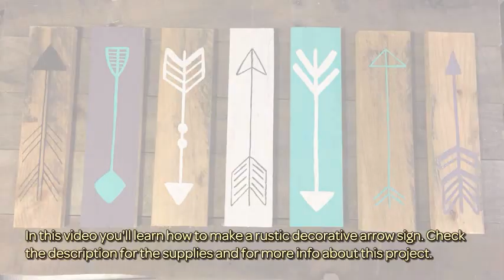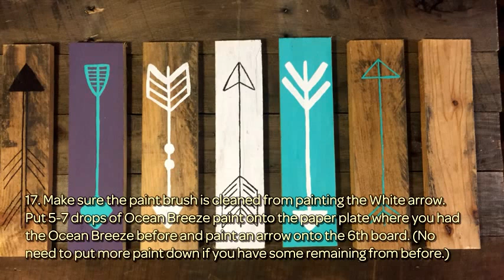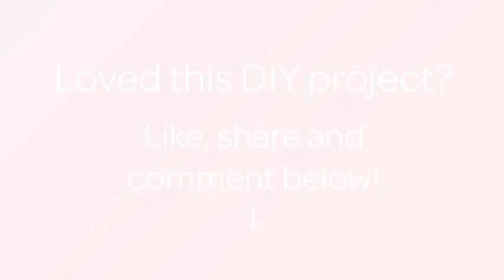Make a Rustic Decorative Arrow Sign - DIY Home - Guidecentral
About this DIY project:
- Title: Make a Rustic Decorative Arrow Sign

Supplies:
- Table saw
- (8) 1 x 3's
- (5) 1 x 5's
- Gorilla glue
- Tape measure
- Staple gun with staples
- Table / work surface
- (2) D-rings
- (2) small screws
- Screwdriver
- Glass for water
- Paint brush size 4 and under
- (1) medium tip black sharpie
- Pool Blue acrylic paint
- Ocean Breeze acrylic paint
- White acrylic paint
- Bright Red acrylic paint
- Paper plate